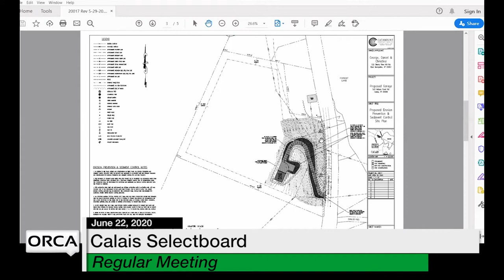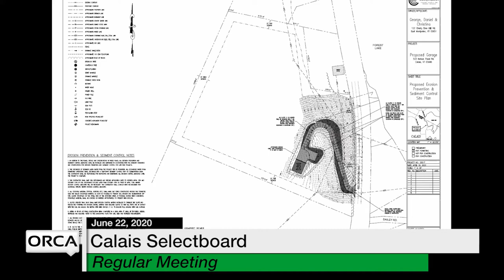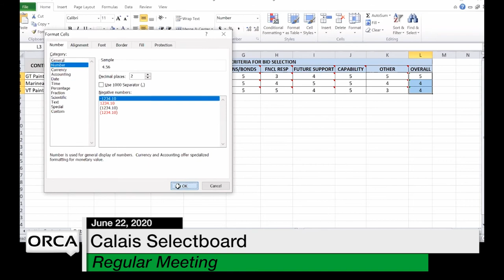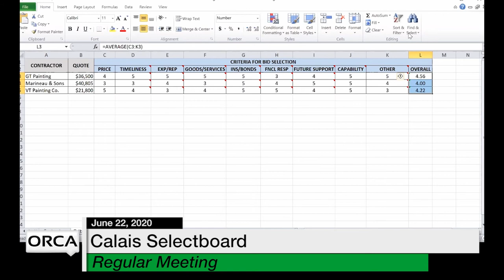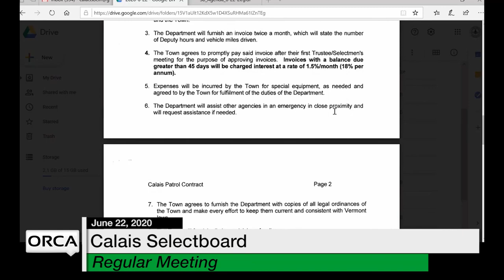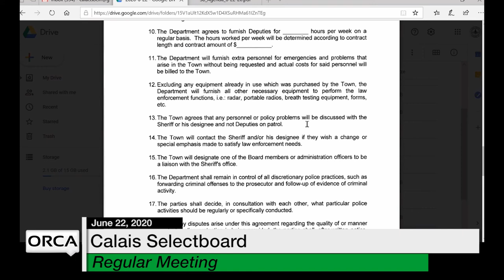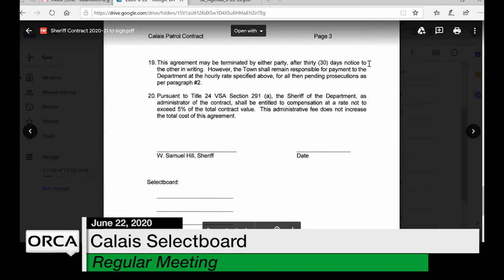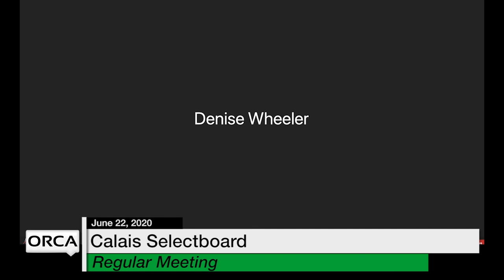Calais Selectboard - June 22, 2020